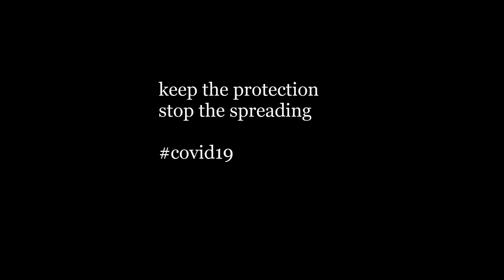keep your mask - short film